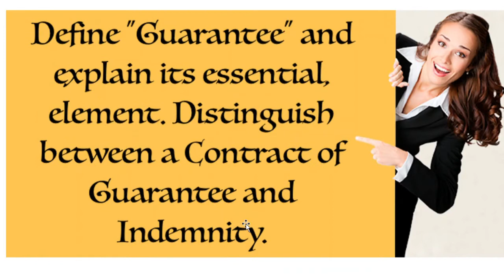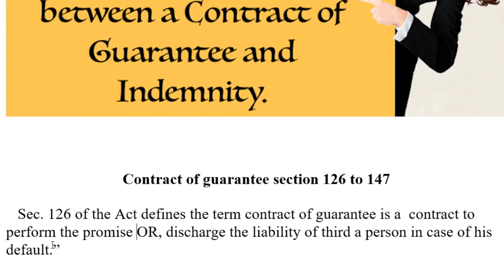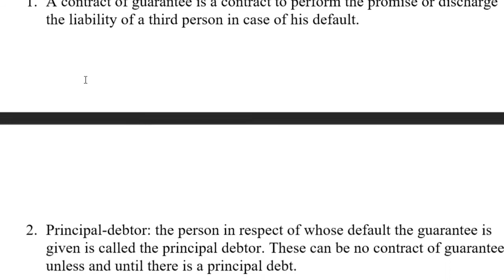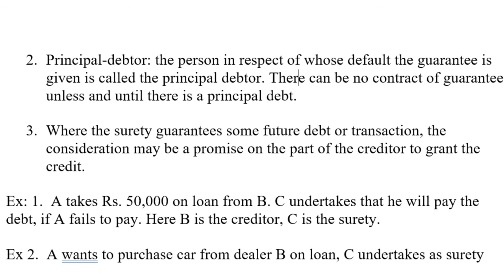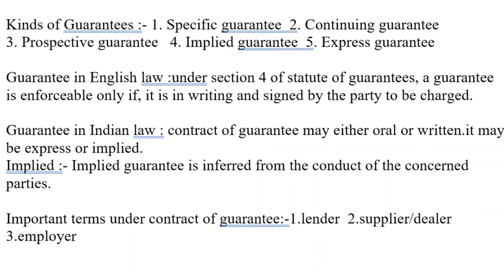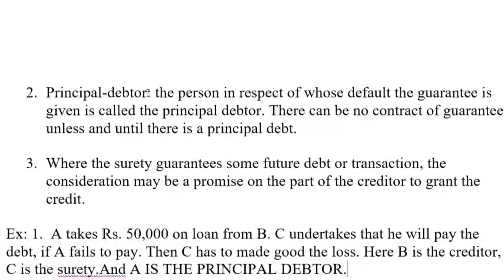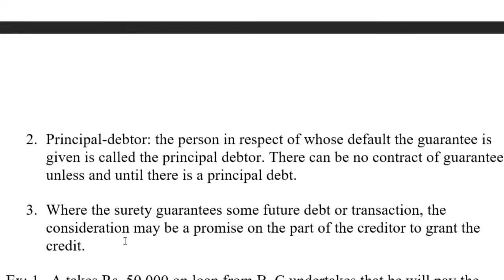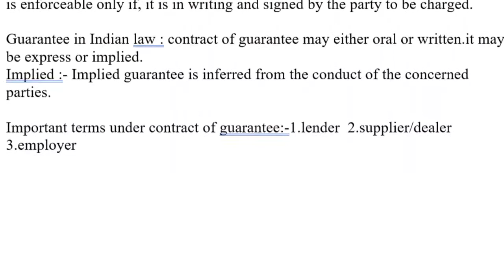Contract of Guarantee || TecH BrainZ || #1 Law Lectures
Contract of Guarantee  || TecH BrainZ || #1 Law Lectures In Kannada & English

Content Edit (5/9/2021) :
00:00 Introduction
12:45 3. Between B & C Implied Indemnity

• TECH BRAINZ •

kslu results

kslu valuation